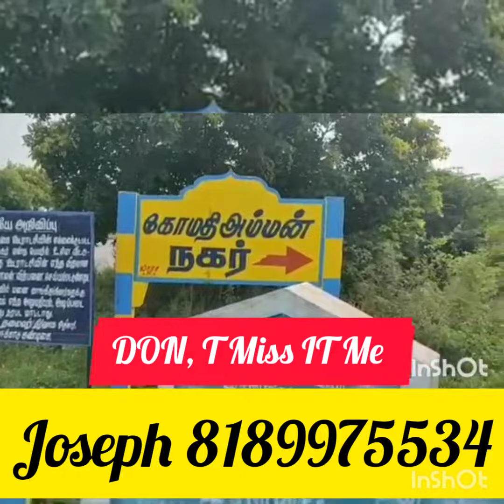Low budget individual House for sale Thiruvallur to REdHILLS state highway ROAD